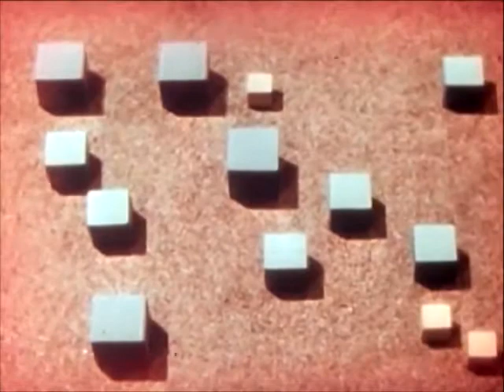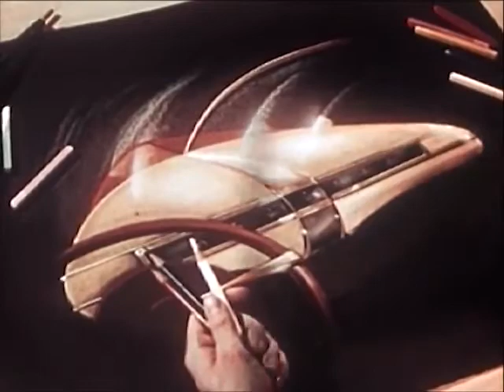The Kingdom of Plastics 1940's Chemistry & Science Educational Documentary